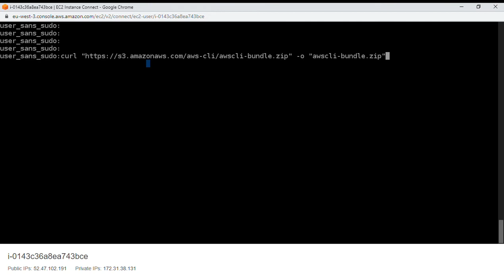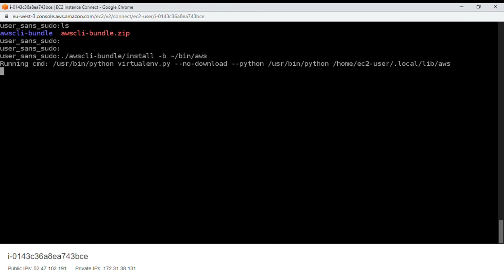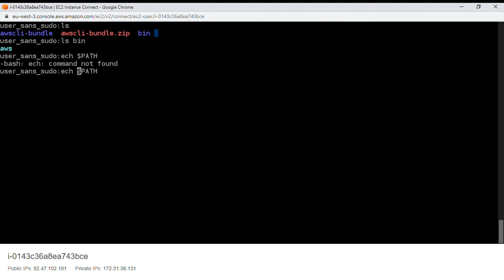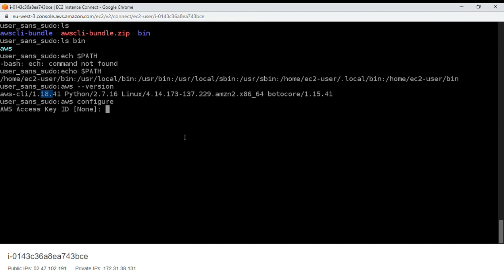Installation AWS CLI version 1 avec le bundled installer sans Sudo sous Linux.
Installation de l'AWS CLI version 1 sans Sudo